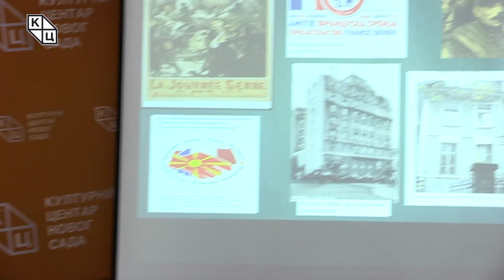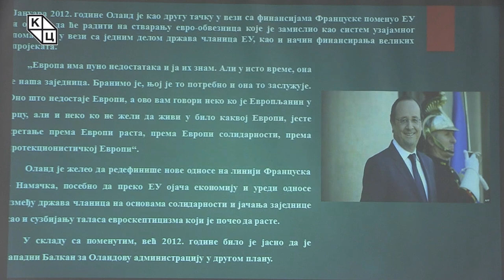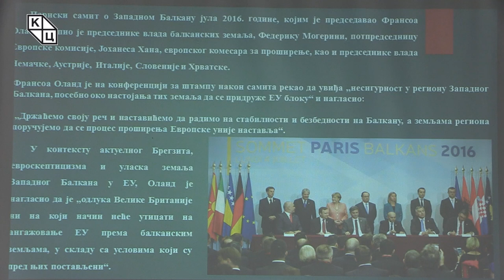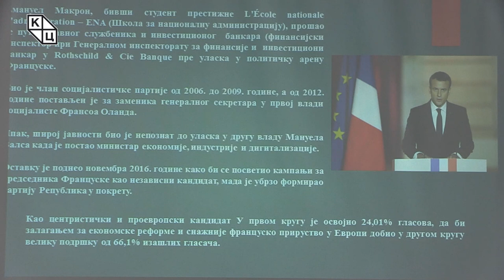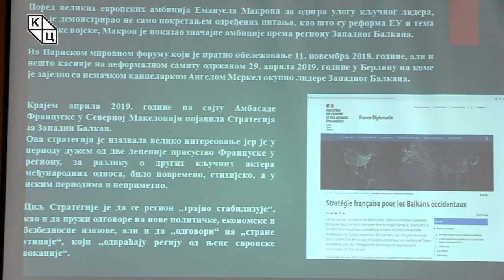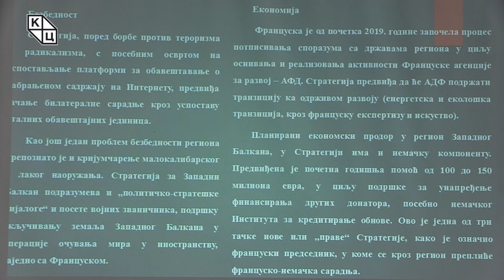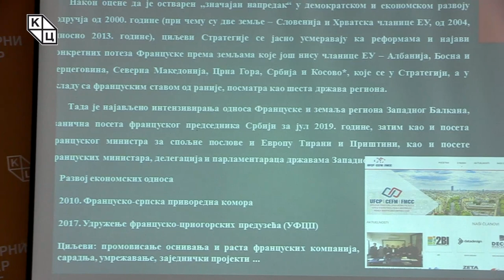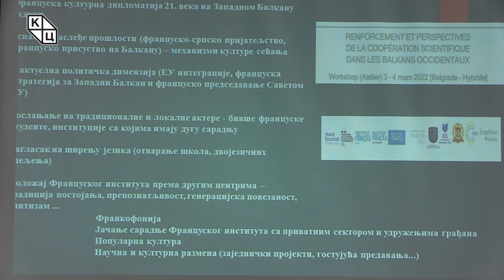др Александра Колаковић - „Француска и Западни Балкан у доба Оланда и Макрона (2012–2022)“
Предавање др Александре Колаковић „Француска и Западни Балкан у доба Оланда и Макрона (2012–2022)“ (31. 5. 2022).

Велика промена у унутрашњем и спољнополитичком животу Француске наступила је враћањем левице на власт, када је Франсоа Оланд 2012. године постао председник. Др Александра Колаковић наводи да су у овом периоду балканске земље ван граница ЕУ тражиле своје путеве придруживања и чекале Оландове кораке када су у питању евроинтеграције земаља овог региона. Будући да је нови француски председник истицао редефинисање односа са Немачком и јачање економије као приоритете, брзо је постало јасно да је Западни Балкан за Оландову администрацију у другом плану.